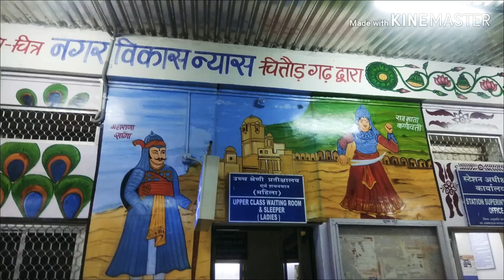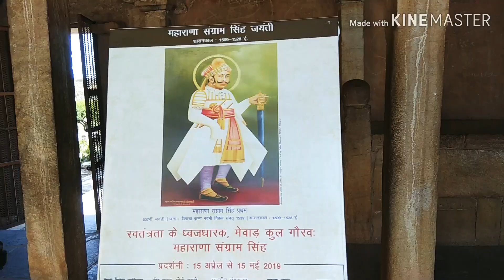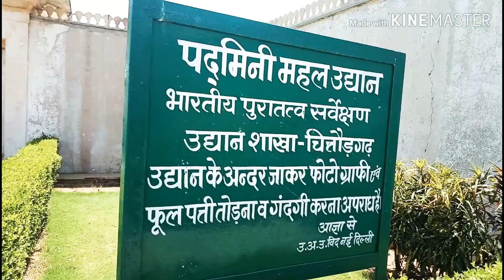Chittorgarh Fort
The Fort of Chittorgarh is a UNESCO World Heritage Site.

This fort has got 9 gates in totality namely

There are two towers, namely, the Vijaya Stambh (the tower of Victory) and the Kirti Stambh(the tower of Fame),

the Chittorgarh Fort is thetemple of Meera Baidedicated to Lord Krishna.

Rani Padmini, whose sacrifice through ‘Jauhar’ has been sung over so many years used to reside in this fort.

Another famous place of visit is the Rana Kumbha Palacewhere Maharana Kumbha used to spend his days at Chittor.

This is the largest fort in Rajasthan. If you drive along the broken boundary of the fort, you will realize that you have covered a distance of 13 km!

The fort built in 15 Century.